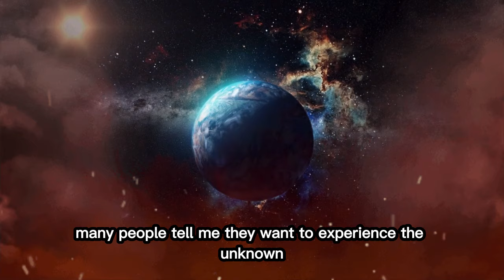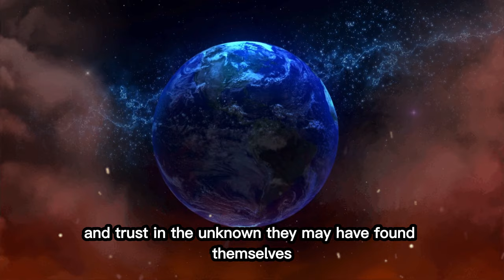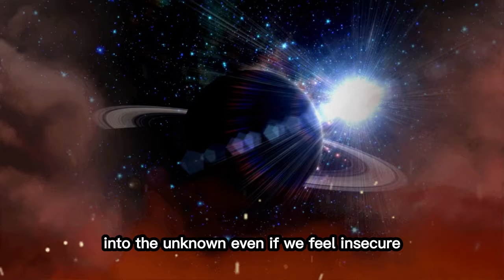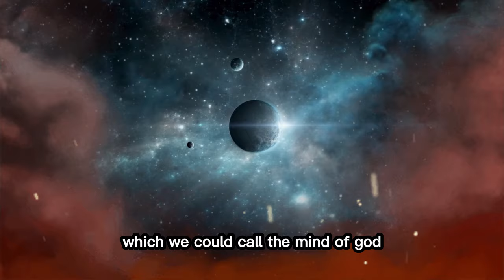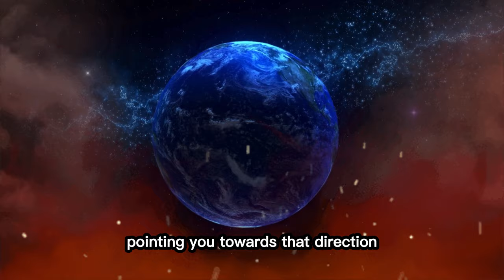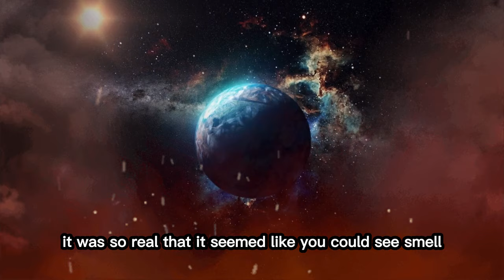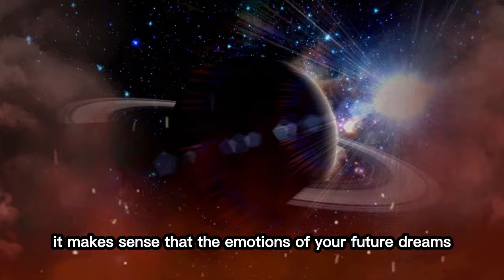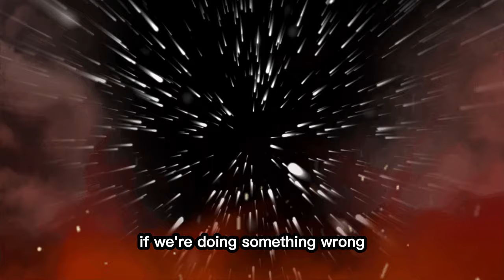JUST DARE TO TRUST, The Unknown Will Never Let You Down! | Dr. Joe Dispenza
111 - JUST DARE TO TRUST, The Unknown Will Never Let You Down! | Dr. Joe Dispenza